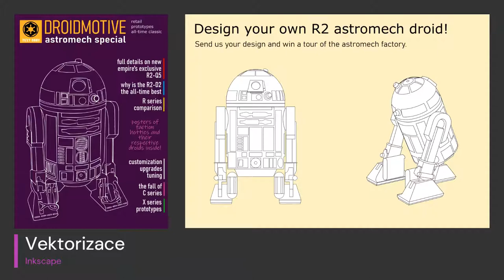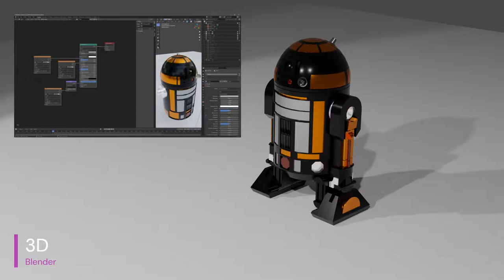Dominik Pupala * Prezentace * 2020 * BI-MGA